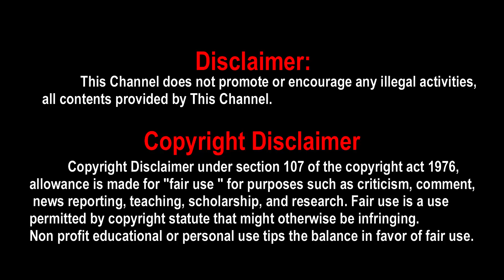Simbu's STR 48 New Look | High on U1 | STR and Yuvan Music Concert at Malaysia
Simbu's STR 48 New Look

Yuvan and Atman SilambarasanTR join together for a huge music concert in Malaysia

HighOnU1 will happen in Malaysia on July 15th.

SilambarasanTR will also perform along with Yuvan

Chennai based Business Persons KarthickEzhamvazhuthi and KavithaSugumar are the concert organizers.